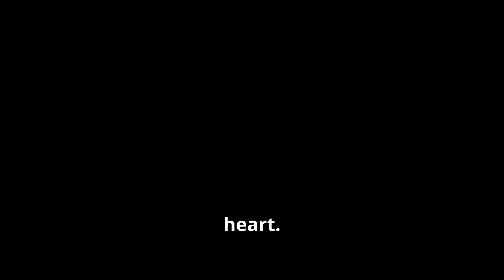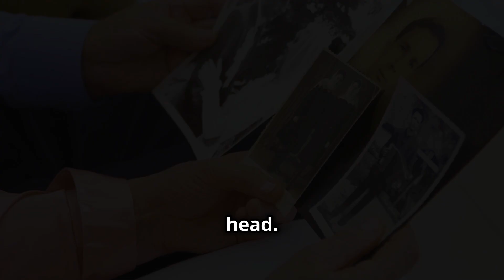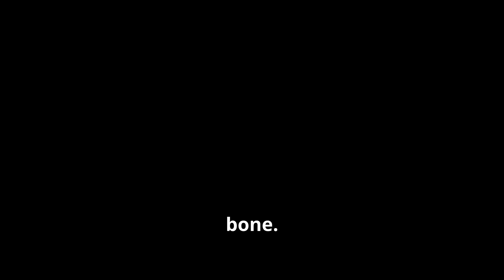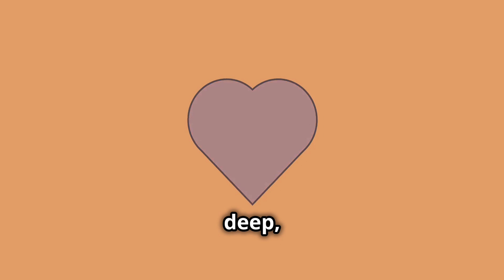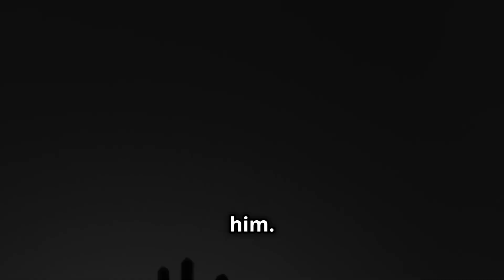He was shattered🫣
True story, Reddit story, true Reddit post, relationship drama, infidelity, marriage problems, hidden cameras, family dynamics, emotional story, love and betrayal, true crime, marriage struggles, relationship advice, real-life story, heartbreak, trust issues, divorce, parenting challenges, dramatic story

In this gripping video, we dive into the true story of a 45-year-old man who discovers his wife's devastating secret after 15 years of marriage. Based on a real Reddit post, this tale of love, betrayal, and heartbreak will keep you on the edge of your seat. From childhood friends to college sweethearts, their journey seemed perfect until trust issues and suspicions led to a shocking revelation. Discover how hidden cameras and a confrontation unraveled the truth, ultimately leading to a heartbreaking decision. Don't miss this emotional rollercoaster that explores themes of infidelity, trust, and family dynamics.

Chapters:

00:00:00
A Childhood Friendship Blossoms into Love

00:01:12
The Intrusion of a Shadowy Figure

00:02:34
A Home Divided by Whispers and Lies

00:04:03
A Heart Laid Bare in the Cold Light of Truth